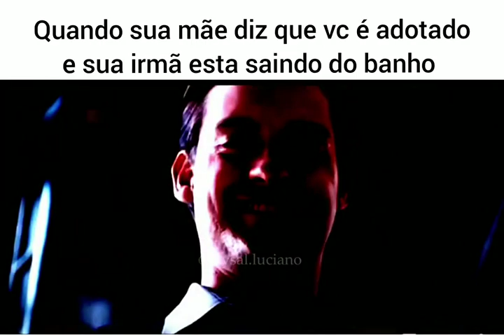Quando sua mãe diz que você é adotado e sua irmã está saindo do banho, meme